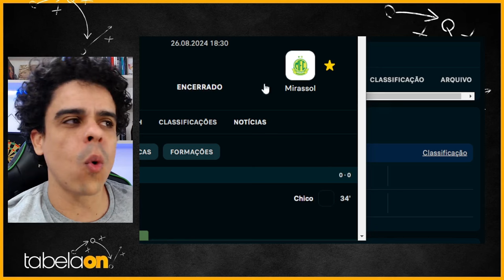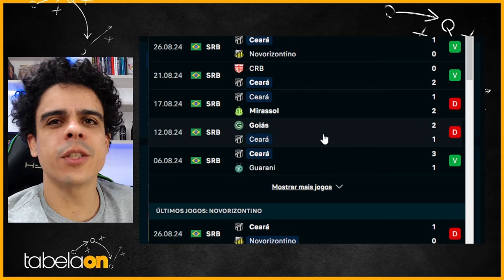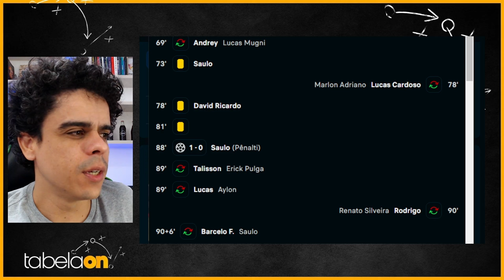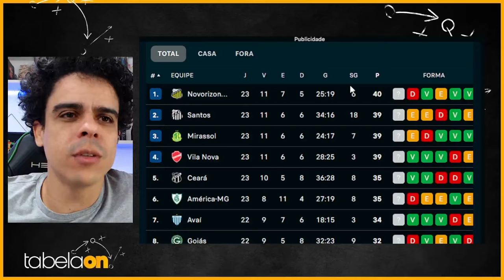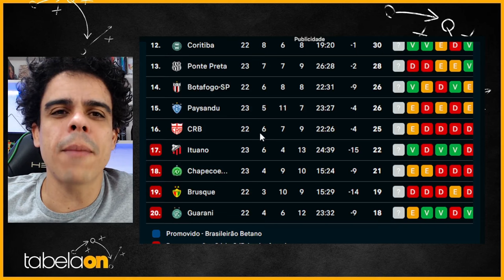Paysandu e Mirassol empatam em meio a polêmica; Ceará rouba a cena e derruba líder na Arena Castelão